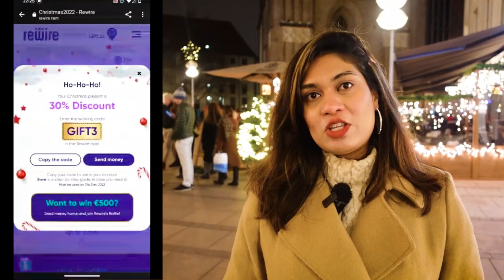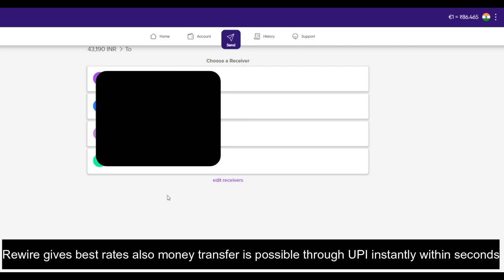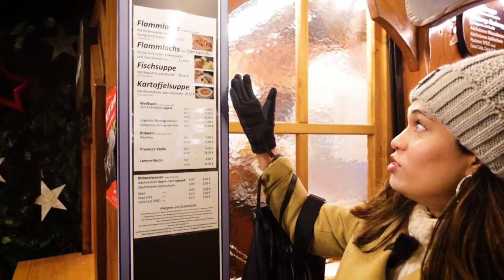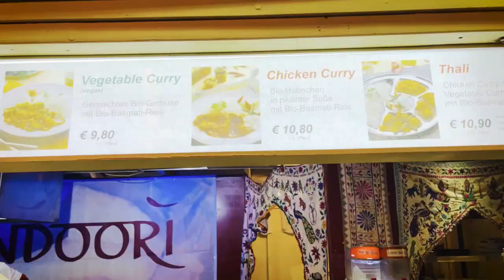A Indian Girl exploring Germany Christmas Market first time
Let’s explore Munich Christmas Market together 😻

We explored two Munich Germany Market
🤗Christkindlmarkt at Marienplatz is scheduled to take place from 21 November to 24 December 2022.
🤗Tollwood at Theresienwiese | Munich scheduled to take place from Thu 24 Nov – Sat 31 Dec 2022
(Market until 23 Dec)

Travel SERIES

YOU CAN WRITE TO ME